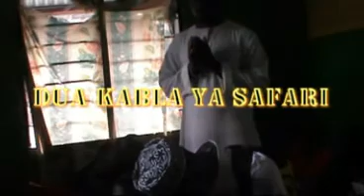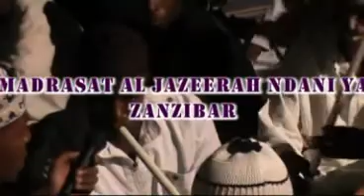SAFARI YA ZANZIBAR MADRASAT ALJAZEERAH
Hii ni safari maalum kwa uwongozi wa Madrasat Al jazeerah na idara zake kutokea Mtoni hadi ZANZIBAR.
Kwa safari zingne bofya linki zifuatazo hapo chini